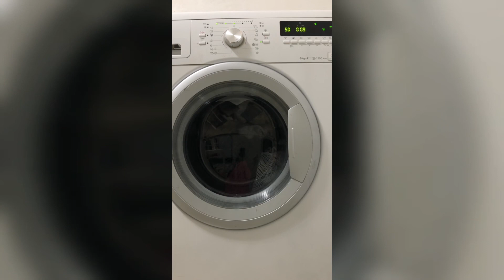Whirlpool AWOC82120:jeans 50° 1000rpm with high level of dirty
In this video:
Turning on and selecting cycle at -00:00
Selectting the dirty level and the temperature at -00:23
Starting of the jeans cycle and problem with door lock at -00:41
Door is locked at -00:51
Starting again of the cycle and sensing at -00:54
Filling at -01:28
Sensing at -02:34
Refilling at -03:32
Sensing at -04:11
Main wash at -05:38
Change of tumbles at -15:41
Main wash at -15:54
First drain at -1:02:47
First interim spin at -1:03:22
First rinse at -1:05:41
Second drain at -1:11:29
Second interim spin at -1:12:12
Second rinse at -1:14:29
Third drain at -1:20:18
Balancing at -1:21:02
Third interim spin at -1:22:17
Final rinse at -1:24:31
Final drain at -1:30:41
Spin burst 400rpm at -1:31:32
Final spin at -1:35:07
Anti crease at -1:40:24
Turning off at -1:43:42
The jeans 50° has a limit of 4kg and a 1000rpm spin speed.
The temperature can be changed from 60° to cold and the spin speed can be changed from 1000rpm to no spin.
Options available on this cycle are:rinse hold, level of dirty, pre-wash, rapid wash, delay start, dose aid, extra rinse, cold wash.